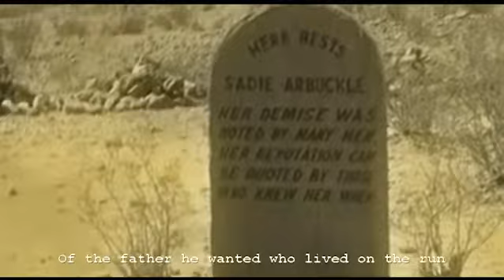The Refugee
From the album Dark Valley, by Andy Szikla